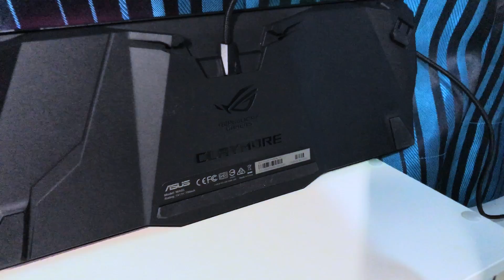Mechanical Keyboard RM1299! - Asus ROG Claymore (Malay)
Review Mechanical Keyboard paling mahal Geng Kak Mona pegang - Asus ROG Claymore. Harga RM1299 tapi jika anda berminat,boleh PM FB Kak Mona untuk dapatkan diskaun.